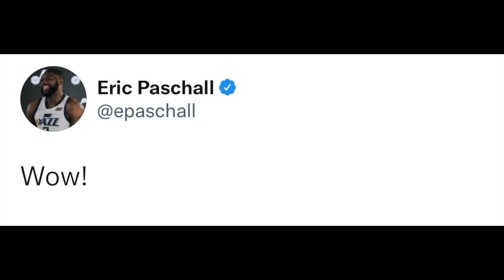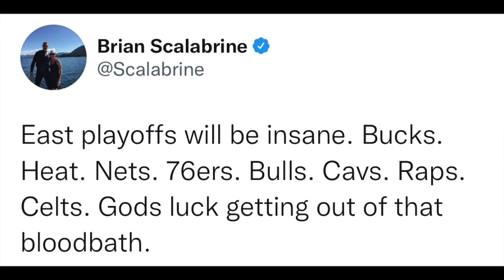NBA PLAYERS REACT TO JAMES HARDEN TRADE TO PHILADELPHIA 76ERS - BEN SIMMONS TO NETS REACTIONS